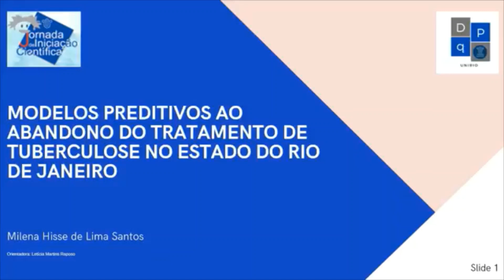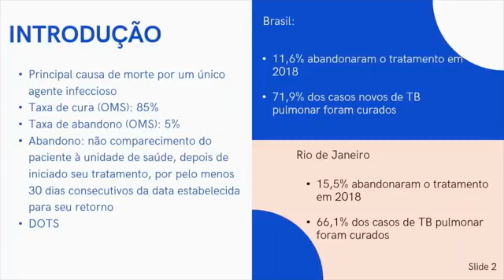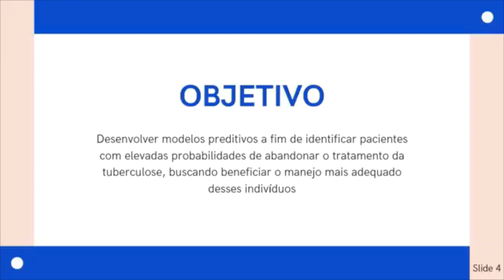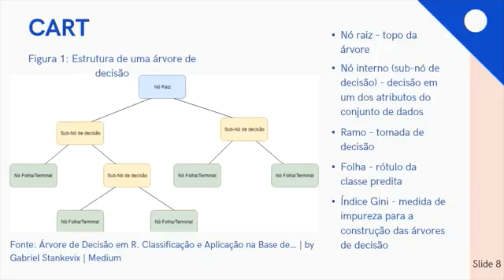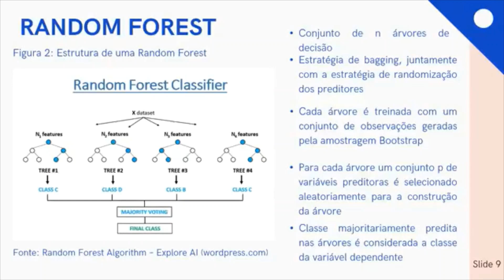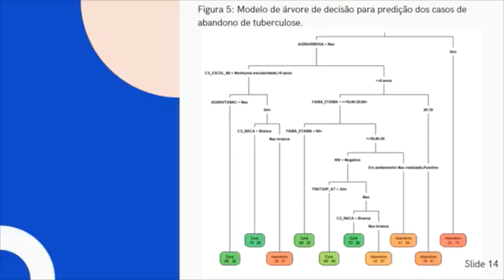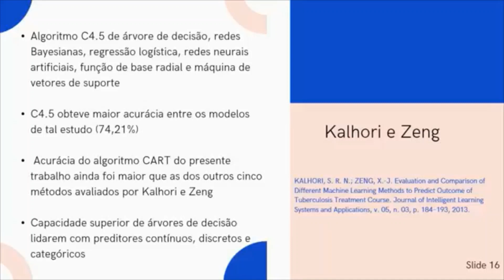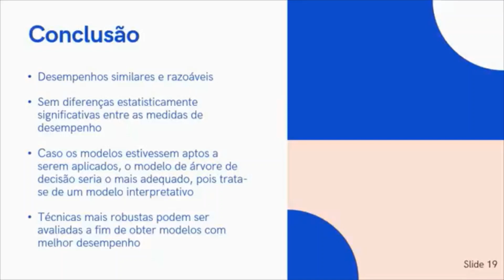JIC - 2021 - Matemática e Estatística - Milena Hisse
Modelos preditivos ao abandono do tratamento de tuberculose no estado do Rio de Janeiro.